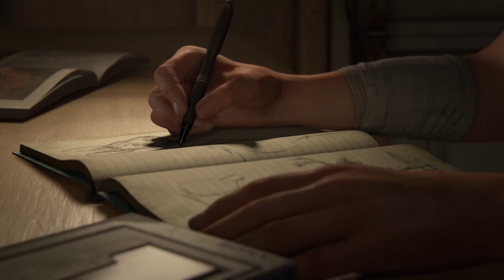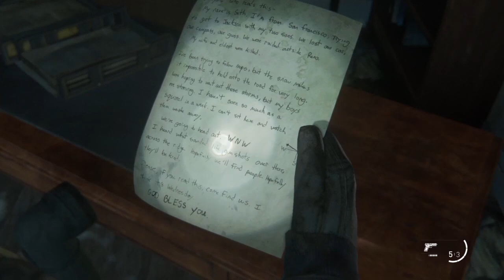THE LAST OF US II (THE LAST OF US PART 2) Gameplay walkthrough PART - 1 INTRO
First of all THANKS to Naughty Dogs and Sony Interactive Entertainment for coming up with a great idea and developing an immersive game of the year , Especially during this pandemic period so people can ease out. THANK YOU!

The Last of Us Part II is a 2020 action-adventure game developed by Naughty Dog and published by Sony Interactive Entertainment for the PlayStation 4. Set five years after The Last of Us (2013), players control two characters in a post-apocalyptic United States: Ellie, who sets out for revenge after suffering a great tragedy, and Abby Anderson, a soldier who becomes involved in a conflict between her militia and a cult. The game is played from the third-person perspective. Players can use firearms, improvised weapons, and stealth to fight against human foes and cannibalistic creatures infected by a mutated strain of the Cordyceps fungus.

The Gameplay of TLOU2 (The Last Of Us 2) may be similar to it's predecessor but it's a lot more intensive and scary game. It is one of the most violent games released this year , It's a most awaited game of the year.
A lot of improvement have been made in this game compared to the last one like going prone and dodging attacks , You can feel the pain you inflict on the enemies that's how great the animation is . The combination of both Stealth and Brutal force is required to survive in this Beautiful yet Brutal Game world.